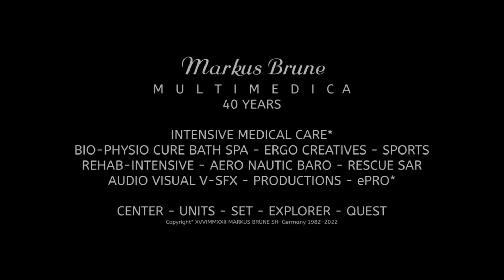Arte´22 - Markus Brune & Julia Drum 22.07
Album: EARTH

Welcome

Feeling Good

Photo V-Spheres - NET / TV / ePRO*

Maitre Sante*
World Cup & Olympia Classics*

Gallery Sebastian Drum ePRO*
Estd. 2015

Health ePRO*

Arte´22*